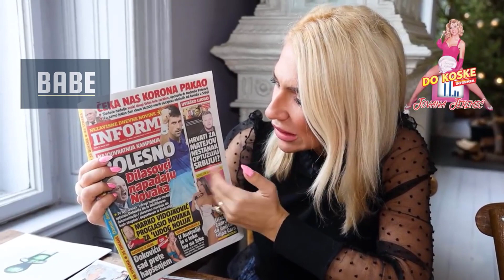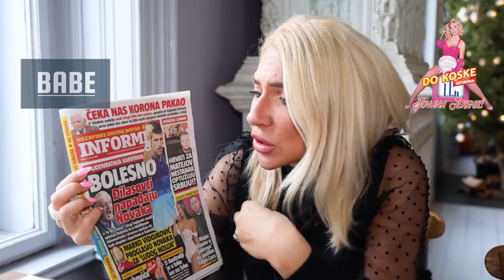Jovana Jeremić o Novaku Đokoviću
Osim na Pinku, žena koja piše citate, Jovana Jeremić sada radi i za Informer Dragana J. Vučićevića.
Može li se niže pasti?